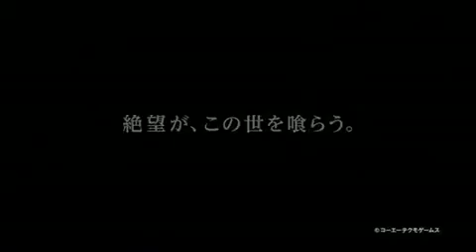Warriors Orochi 3 EXCLUSIVO